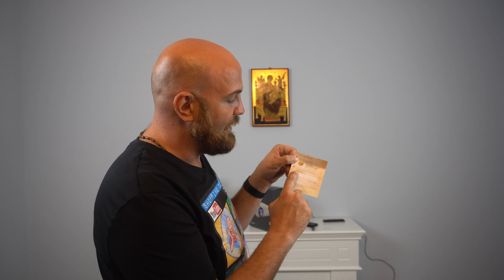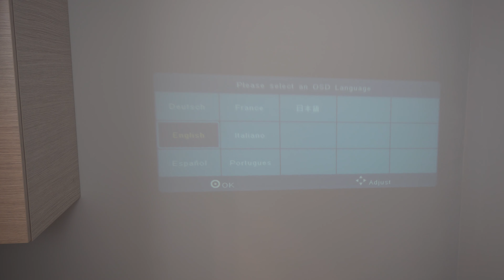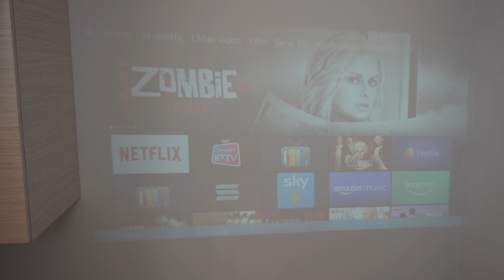👨🏻‍⚕Review: 🥇 Apeman LC550 📹 Amazon's Choice! Videoproiettore,4500 Lumen LED 1080P 50000 Ore 😍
Eccolo finalmente l'Amazon Choice (scelto da Amazon per voi) L'apeman LC550!! Ottimo prodotto!

Acquistabile qui

🎥 CAMERA 🎥: Apple iPhone X📱
🎬 Editing  🎬 Apple iMovie from iPhone X🎞🎬
💡Lights Softbox Newer 💡